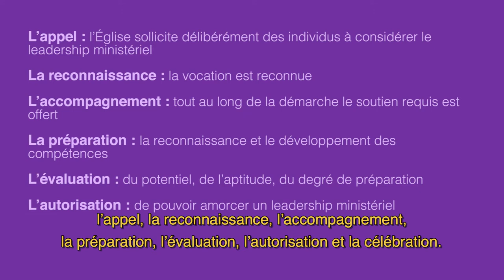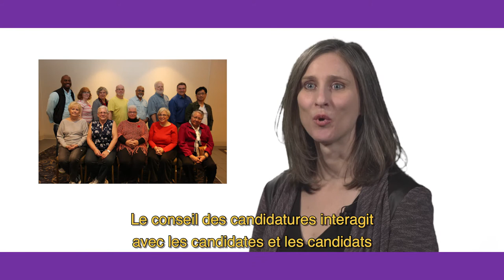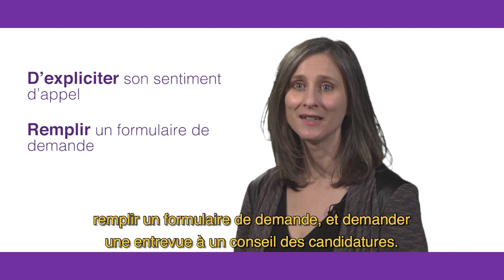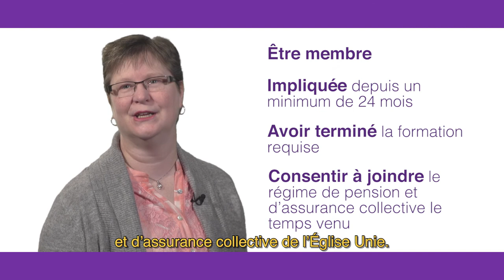Le parcours de candidature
Parcours de candidature
Qu’est-ce que le parcours de candidature? Cette vidéo (en anglais, avec sous-titres en français) contient de l’information essentielle portant sur l’apprentissage du discernement, la formation, l’éducation et l’accréditation nécessaire pour exercer un ministère officiel au sein de l’Église Unie du Canada. Nous vous invitons à le diffuser dans votre réseau, puisque nous avons toutes et tous la responsabilité d’identifier les personnes qui possèdent des dons pour œuvrer au ministère et de les encourager à s’y engager.
Cette ressource peut être utile aux communautés de foi, aux régions, à de petits groupes et à de grandes assemblées. Pour télécharger la vidéo, cliquez sur ce lien :